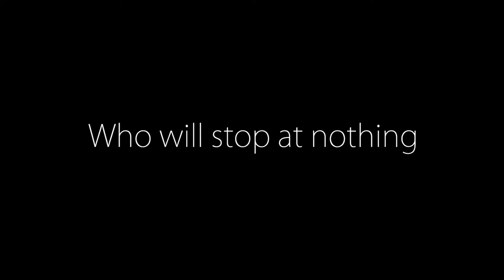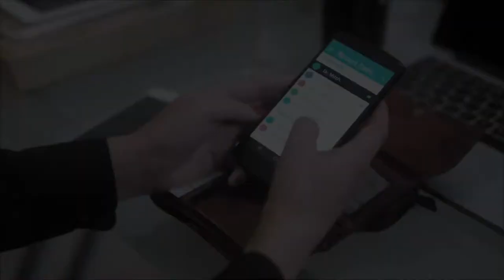WOMAN ON THE EDGE - Official Trailer